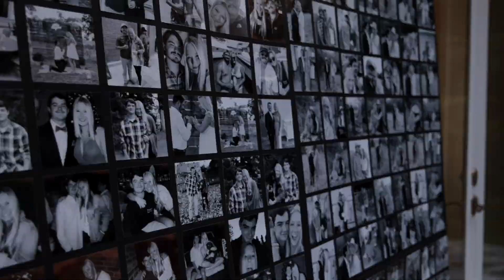Brayden + Heather | Wedding Sneak Peek | Spain Ranch | Jenks, OK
still speechless from this day. I couldn't have grabbed my computer any faster to begin editing. Brayden & Heather, congrats on your forever!! 🥹🤍

Amazing Vendor Team!!:
Venue: @spainranch
Coordinator: @rose.weddings.co
Photography: @mckaylabeephoto
Videography: @calliegrace_films
Makeup: @meganpratermakeup
Hair: @prettyandposhartistry @hairbylivlee
Catering/Bartending: @just_cateringbyorr
Cake: @laurannae.co
Flowers: @theflowershoppryor
DJ: @redlinedjok
Dress: @chantilly.okc
Rentals: @partyprorents
Rehearsal: @mainstreetloftba
Jewelry: @mitchellsjewelry  @edigers_diamonds
Transportation: @partyexpressbus
Officiant: Brian White
Tux: @gqfokc
Invitations: @mintedweddings